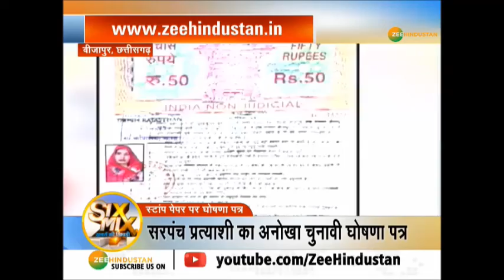सरपंच प्रत्याशी ने स्टांप पेपर पर लिखकर किए चुनावी वादे !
सरपंच प्रत्याशी का अनोखा चुनावी घोषणा पत्र सामने आया है जहां उन्होने स्टांप पेपर पर लिखकर  चुनावी वादे किए हैं जिसकी वजह से इलाके में स्टांप पेपर वाले मेनीफेस्टो की खूब चर्चा हो रही है.

About Channel